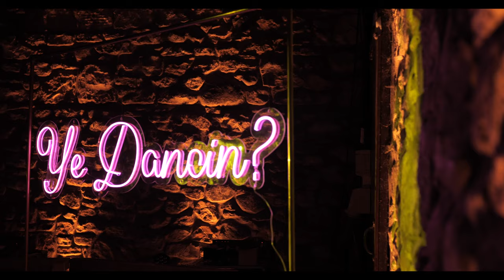Emily & Stewart // Wedding Highlights // Kinkell Byre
Back to one of my favourite venues Kinkell Byre for Stewart and Emily's wedding. One of the great things about the Byre is the freedom to do things your way and the bride and groom certainly did that, trip to the beach, Cheese Toastie Shack, Roll a Ball Derby, Epic !